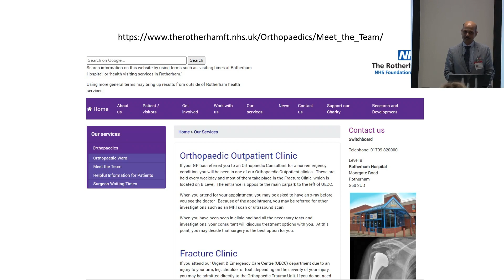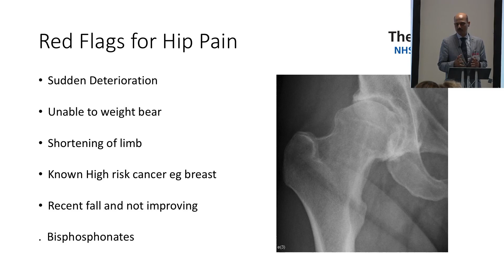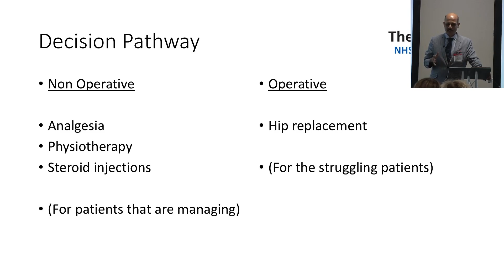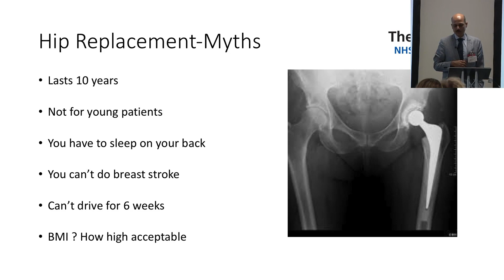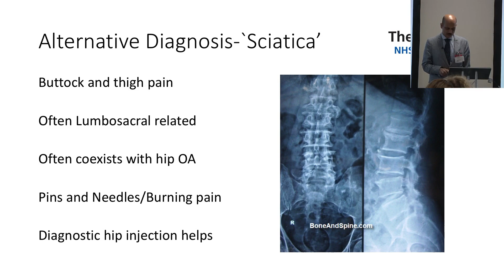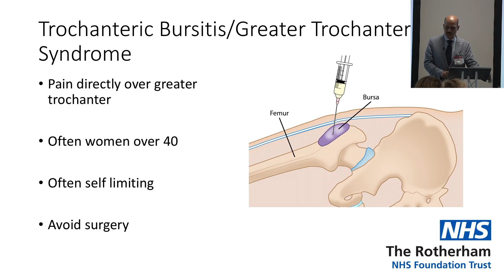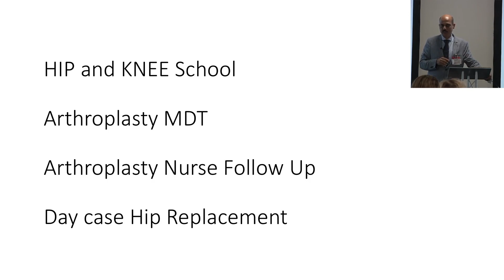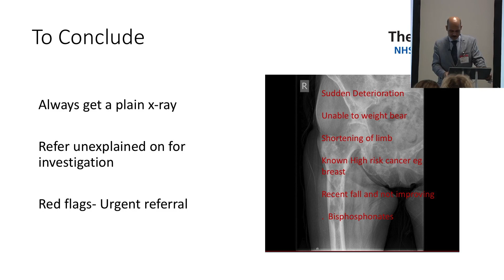Orthopaedics for Primary Care - Hip surgery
An overview of common hip conditions in orthopaedic surgery